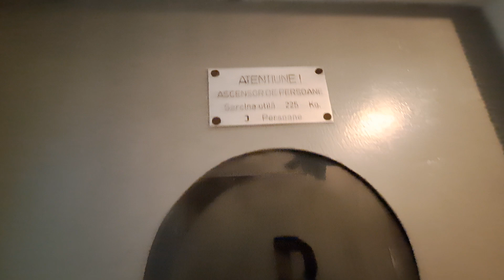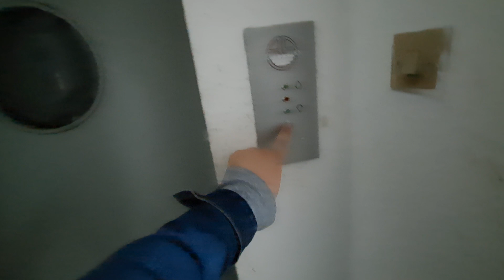Old Schindler traction elevator (mod. RomService) @ Strada Vasile Lascăr 46, Bucharest, RO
Technical specifications:
Manufacturer: Schindler
Year: 1947
Type: Traction
Stops: 9 (P-8)
Capacity: 3 persons/225 kg

Filmed in 25 April 2023, Recorded with: Samsung Galaxy A53